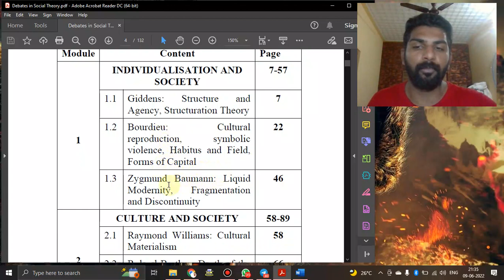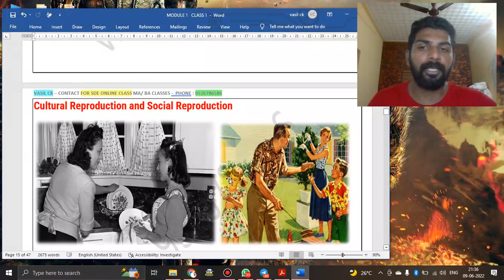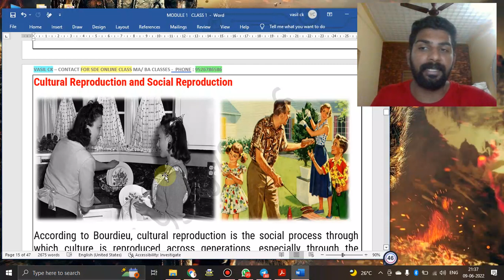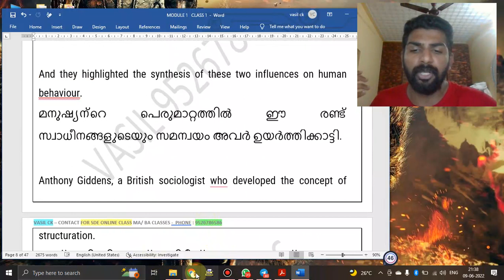CURRENT DEBATES IN SOCIAL THEORY|9526786586|MASOCIOLOGY